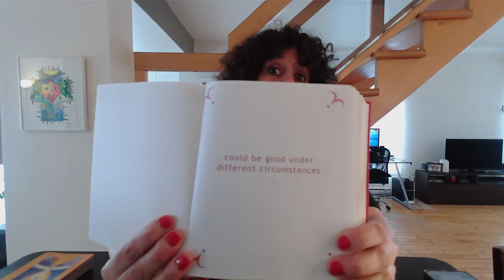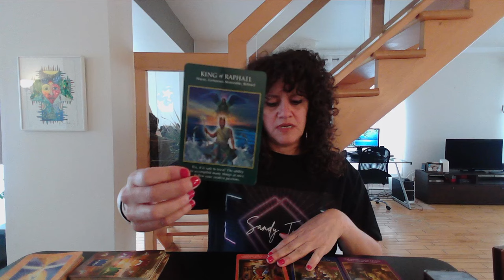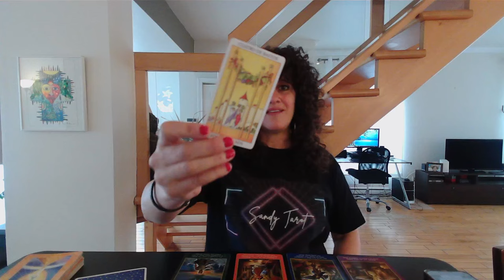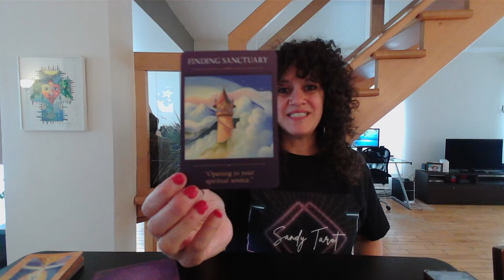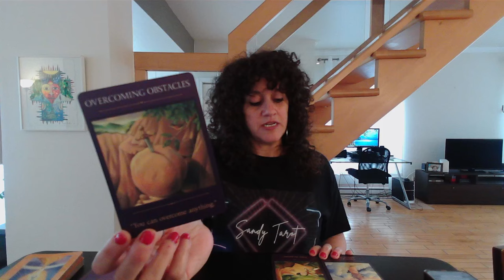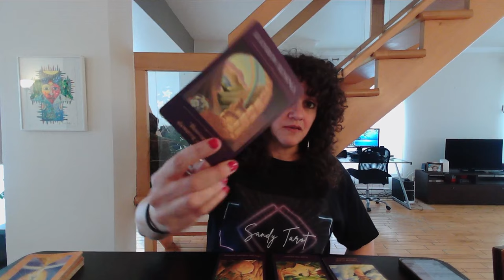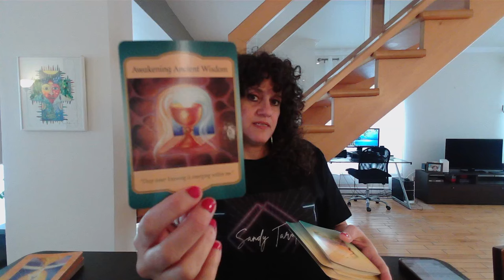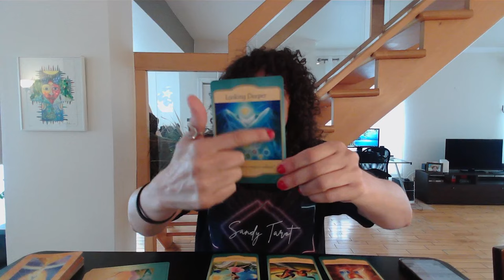BÉLIER ♈️ AMOUR EN MAI 😍ÉNERGIE ACTUELLE AVEC CETTE PERSONNE | CÉLIBATAIRES | CARRIÈRE ♥️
Sandy 😊

Si vous souhaitez m'envoyer quelque chose par la poste, voici l'adresse:
Merci!!!

Si vous souhaitez me laisser un TIP, ce n'est pas attendu, mais toujours très apprécié, vous pouvez me faire un virement avec mon adresse courriel .
***Vous devez poser la question secrète “mon prénom” et mettre votre prénom pour la réponse pour que je puisse l’accepter.

Merci beaucoup 😊